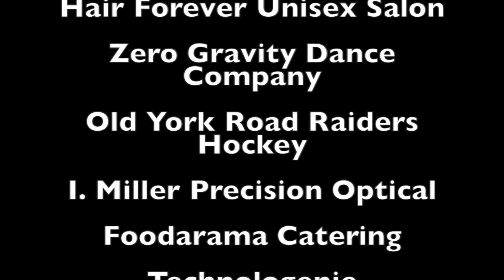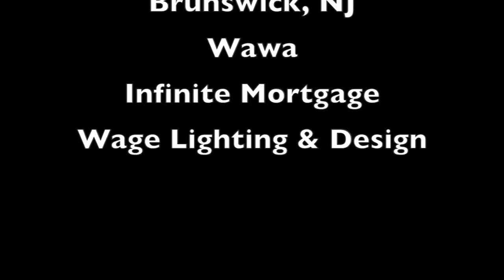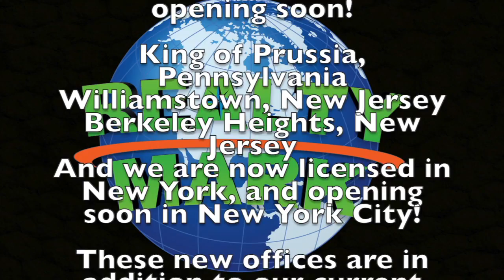RealtyMark TV, PHL 17 March 5th 2017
Realty Mark, 100% Commission, PA, NJ, DE, MD, New York, Best Real Estate Brokerage, Top Producer, Best Real Estate Agents, Listings on TV, PHL17, Realty Mark TV, Luke McComas, Ray Gaber, net worth 75 Million